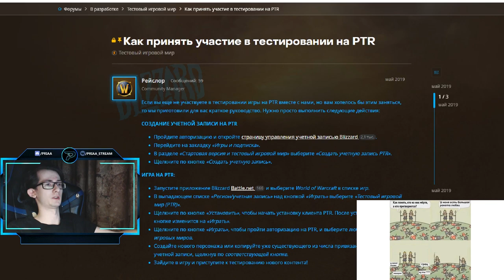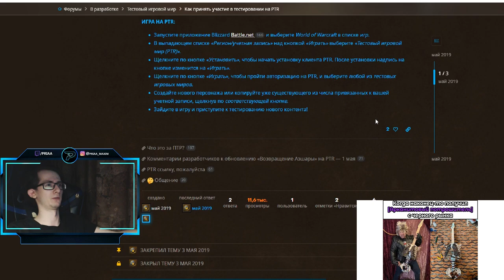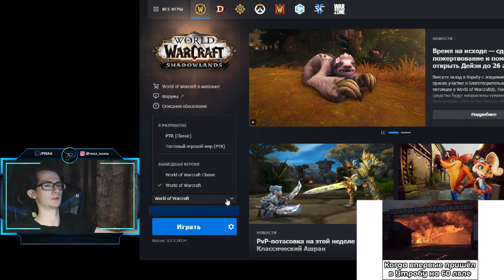Как начать играть на PTR клиенте в World of Warcraft ?